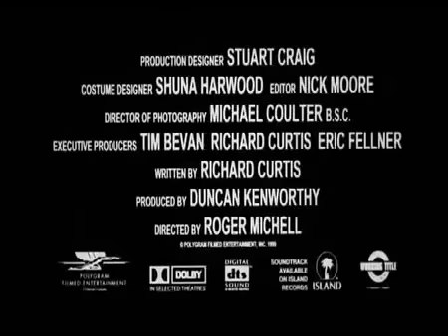Aşk Engel Tanımaz - Notting Hill Fragman